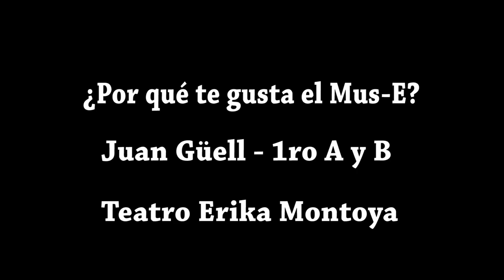Opinamos sobre MUS-E. 1º Primaria. CEIP Juan Güell. Extremadura